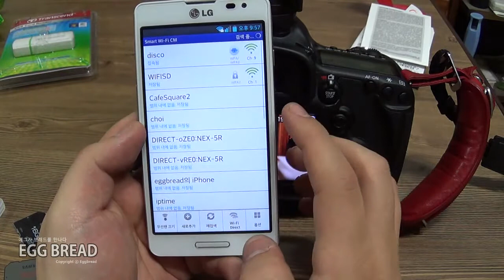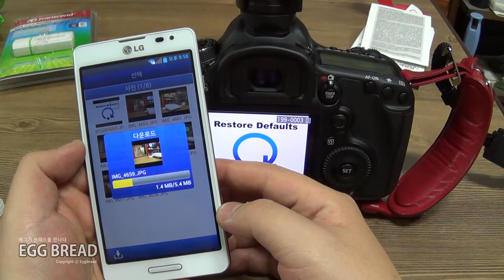WIFI SD CARD transcend for 5D mark 3 , WIFI SD카드 트랜센드 캐논 5D mark3